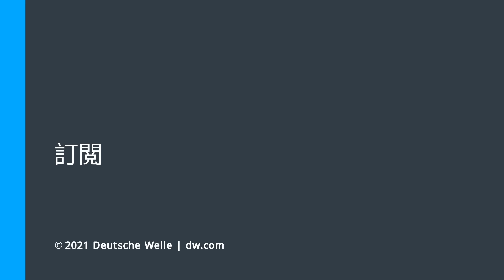馬雲爸爸們，到底惹了誰? | DW一看你就懂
從「馬已經服」到「滴滴暴跌」， 中國互聯網科技企業遭遇了前所未有的艱難時刻。這一切究竟是因爲遲遲缺位的監管終於跟上時代脚步，還是北京收緊繮繩，網絡企業凜冬將至？

01:09  阿里巴巴崛起
03:11  馬雲的「滑鐵盧」
07:14  北京爲何嚴格審視互聯網企業？
12:09   歐洲的憂慮